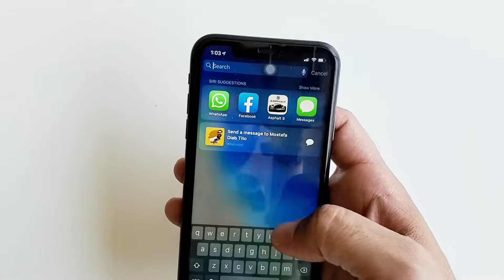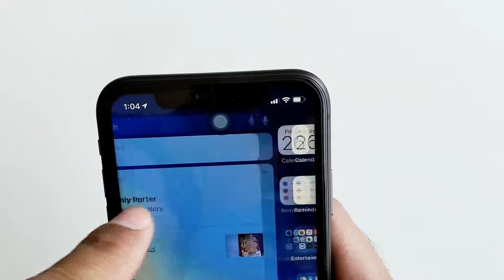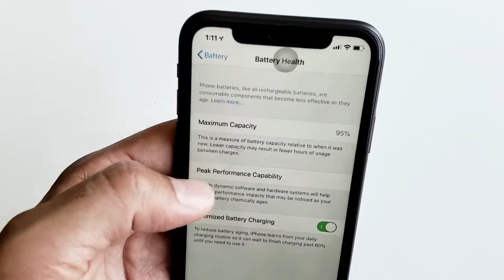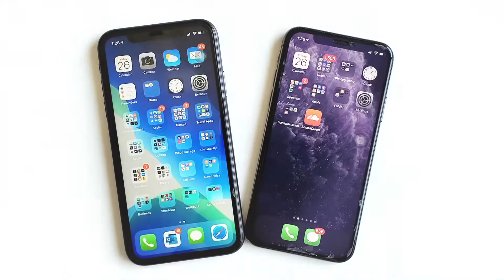مراجعة ايفون 11 بعد استخدام 7 شهور ... هل يستاهل؟ | iPhone 11 Review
مراجعة ايفون 11  بعد استخدام 7 شهور ... هل يستاهل؟ | يا تري هو ولا الايفون XS Max | iPhone 11 Review

في الفيديو ده هنعمل مراجعه سريعه للأيفون 11 بعد استخدام 7 شهور من حيث التصميم والأداء والكاميرا. وهنعرف في آخر الفيديو يا ترى مين بديل افضل هو ولا الأيفون XS Max or XS

In this video we’ll make a quick review for the iPhone 11 after 7 months of use in terms of design, performance and camera quality. At the end of this video you’ll be able to know which one is better the iPhone 11 or the iPhone 11 XS Max or Xs